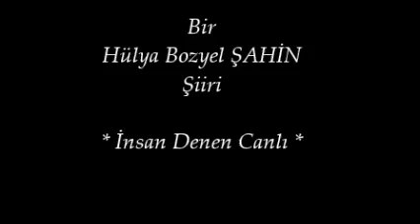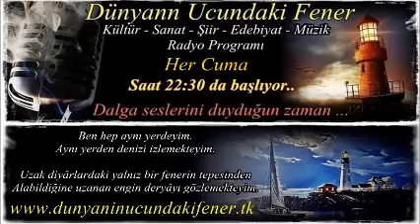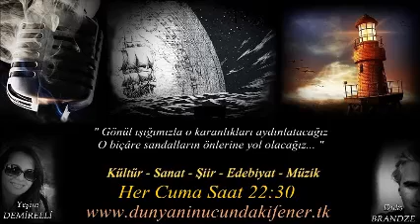İnsan Denen Canlı - Hülya Şahin BOZYEL / Dünyanın Ucundaki Fener Radyo Programı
Kültür ve sanat içerikli yayın yapan "Dünyanın Ucundaki Fener" Radyo Programında seslendirilen şiirler...

Her Cuma 22:30 da Yeşim DEMİRELLİ ve Duks BRANDZE'nin hazırlayıp sunduğu kültür ve sanat içerikli internet radyosu.